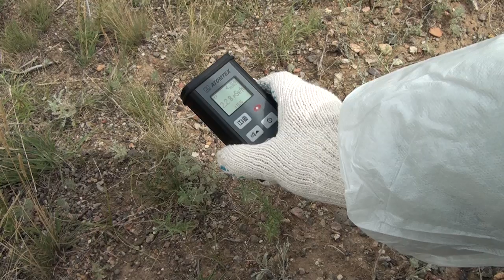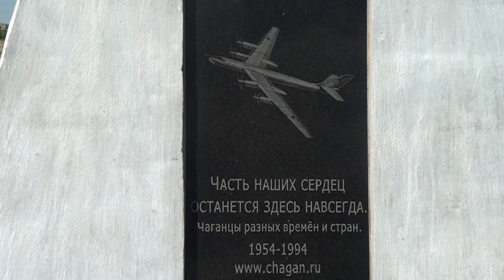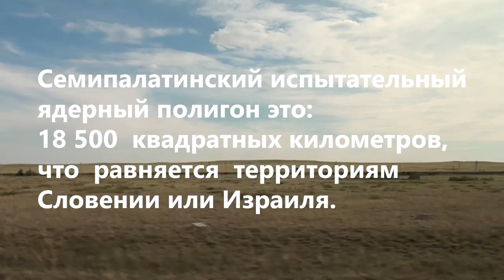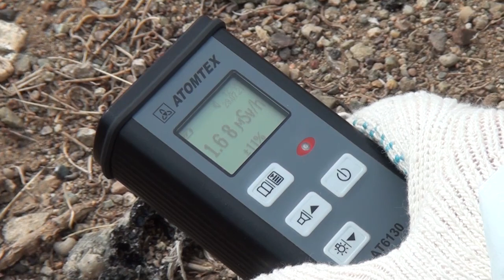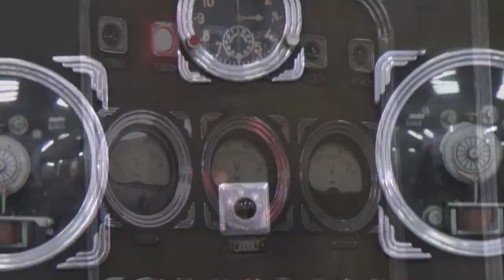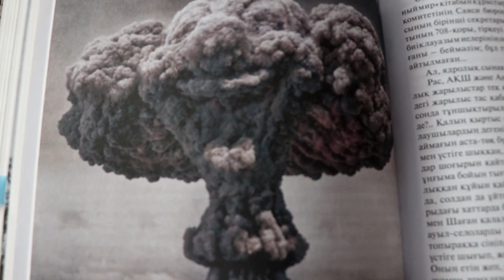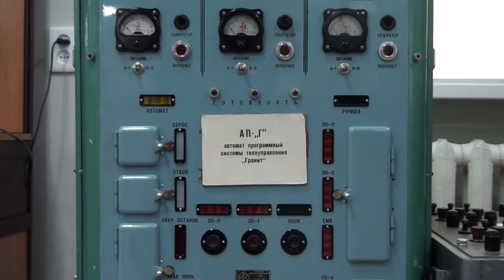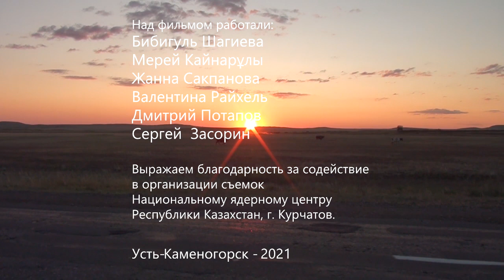Ядерный полигон: 30 лет тишины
Семипалатинский испытательный ядерный полигон. 29 августа 1949 года здесь впервые в истории Советского союза была взорвана атомная бомба.  Сегодня, спустя более семидесяти лет, радиация, поглощенная почвой, еще не рассеялась...
                 «СЕМЕЙ – КУРЧАТОВ»
Краеведческая экспедиция Восточно-Казахстанской областной библиотеки имени А.С. Пушкина, посвященная 30-летию закрытия Семипалатинского испытательного ядерного полигона.

 Ядролық полигон: тыныштыққа – 30 жыл
Семей ядролық сынақ полигоны. Мұнда 1949 жылы 29 тамызда Кеңес Одағының тарихында алғаш рет атом бомбасы жарылды. Бүгінгі күні, жетпіс жылдан астам уақыт өтсе де, топыраққа сіңген радиация әлі жоғалмаған...
«СЕМЕЙ – КУРЧАТОВ»
А. С. Пушкин атындағы Шығыс Қазақстан облыстық кітапханасының  өлкетану экспедициясы Семей ядролық сынақ  полигоны жабылуының  30 жылдығына арналады

Nuclear test site: 30 years of silence
Semipalatinsk nuclear test site. On August 29, 1949, an atomic bomb was detonated here for the first time in the history of the Soviet Union. Today, more than seventy years later, the radiation absorbed by the soil has not yet dissipated...
“Semey-Kurchatov”
Local lore expedition Of East Kazakhstan Regional Library
     named after A.S. Pushkin dedicated to 30th anniversary of the closure of Semipalatinsk nuclear test site

СмейКурчатов 30летНезависимости КраеведениекВКО # ПушкинКітапханасыныңӨлкетануЭкспедициясы Семей ядролықСынақПолигоныЖабылғанына30жыл Semey-Kurchatov Locallore expeditionOf East Kaza ЯдерныйПолигон30 летТишины СемипалатинскийИспытательныйЯдерныйПолигон.